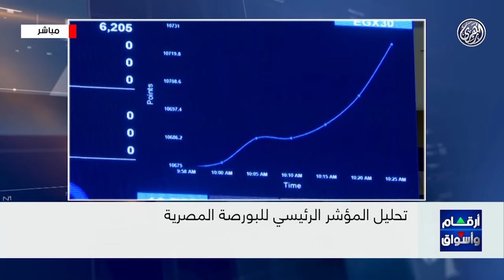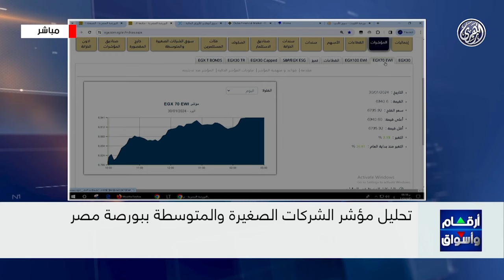مؤشرات وتحليل أبرز ما جاء فى سوق المال المصري 🇪🇬 مع أ / أحمد أمين 30/1/2024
أرقام وأسواق : بورصة مصر تتخطى مستوى ثلاثين ألف نقطة لأول مرة في تاريخها
بيور هيلث الإماراتية تستحوذ على خمسة وعشرين بالمائة في شركة طبية
النفط يتراجع دون اثنين وثمانين دولارا.. وأسعار الذهب تواصل رحلة الصعود
هاتفيا : الاستاذ  /  أحمد أمين .. محلل أسواق المال
30/1/2024